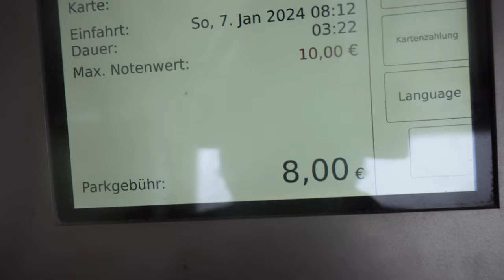Eibsee bei Schnee - fotografieren und wandern - Vlog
Neues Jahr, neuer VLOG. Ihr habt euch einen Vlog gewünscht und ich habe den frischen Schneefall am Eibsee dafür verwendet.

In diesem Video nehme ich euch auf die Reise an die Zugspitze mit und zeige euch meine Bilder aus der Wanderung.

Viel Spaß!

Meine Reisebegleiter:

Kameras:

Sony A7IV

Canon EOS R5:

Objektive:
12-24mm

Sony 50mm f1.8:

Canon 50mm RF f1.8

SD-Karten Case

INSTAGRAM